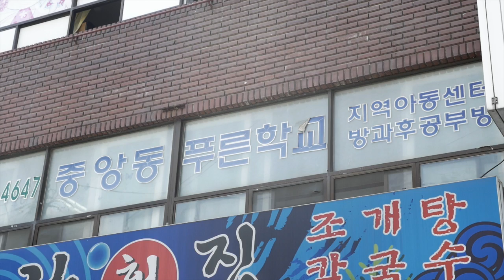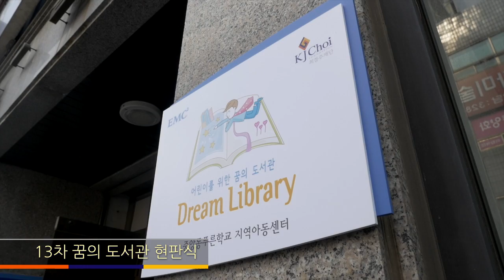13차 꿈의 도서관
최경주재단과 한국 EMC가 2012년부터 개관한 꿈의 도서관이 2016년 용인 지역으로 선정된 가운데 어제 용인시 처인구에 위치한 '중앙동푸른학교 지역아동센터'에 13번째 꿈의 도서관을 개관했습니다 :)